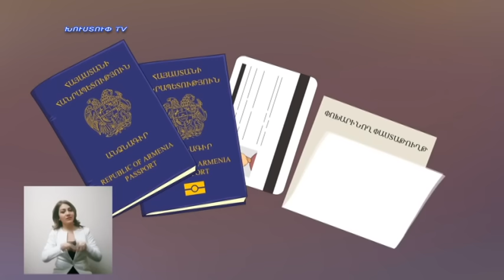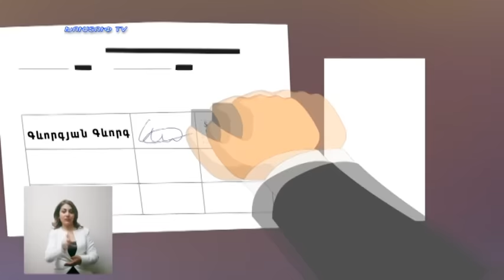Kapanlur 17.01.2017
Նորություններ կապանից